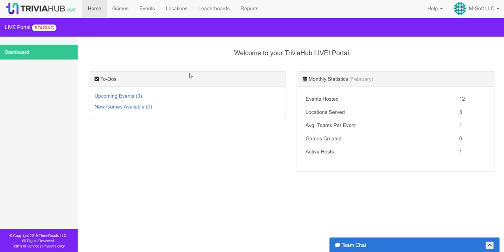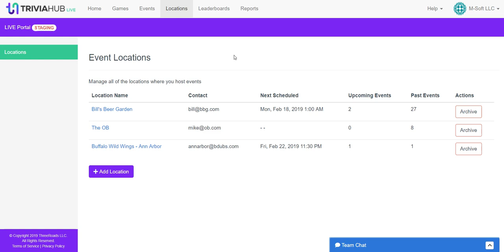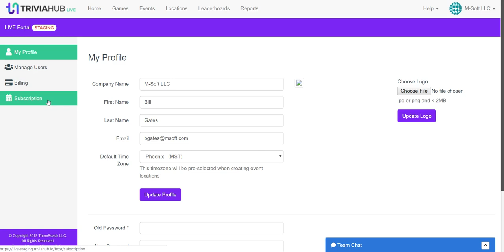How To: TriviaHub Live Introduction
TriviaHub Live is a software platform for hosting the perfect trivia night. Watch this video to get an introduction to all of the current features of the platform.